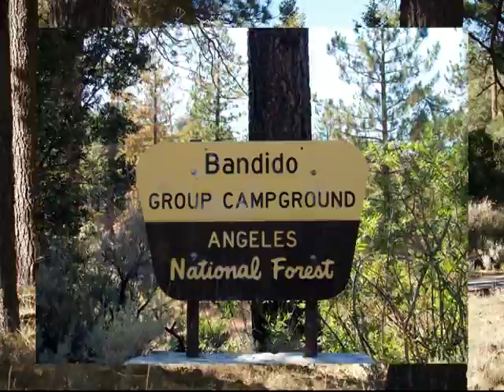Слет "Эскулап", Калифорния. Выступление Бардов, 1/1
Русские барды в Калифорнии США

Барды кто они?

Барды — поэты, композиторы, исполнители, работающие в жанре авторской песни, жившие по всему миру.

Эскулап или, правильнее, Эскулапий  — натурализовавшийся у древних римлян греческий бог врачебного искусства, которое, вместе с его божественным представителем, проникло в Рим в начале III века до Р.Х, и врачует души людей.